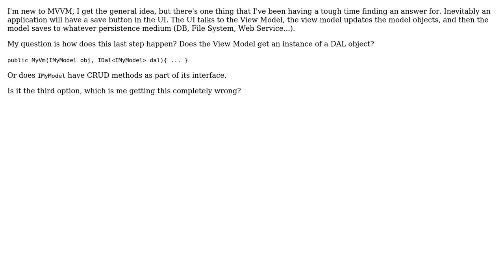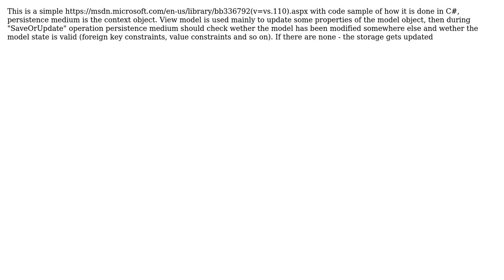Software Engineering: MVVM Persistence from view model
With thanks & praise to God, and with thanks to the many people who have made this project possible! You are responsible for your own actions.